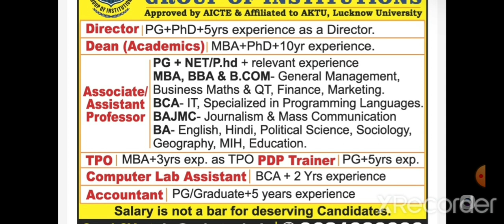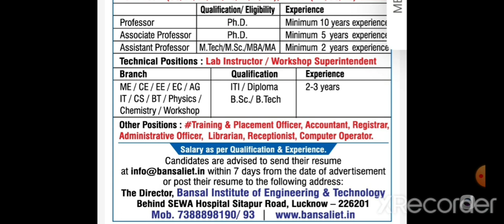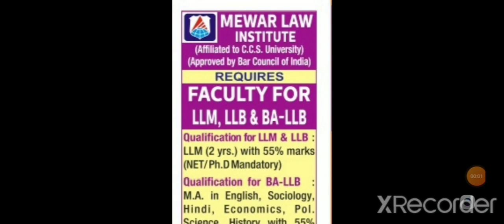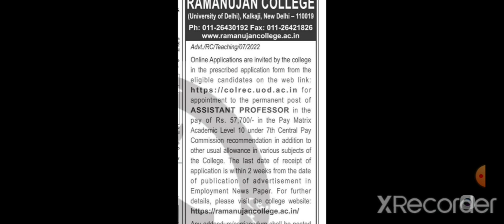Assistant Professor Vacancy in Delhi & UP.|Assistant Professor Recruitment 2022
Assistant Professor Vacancy 2022 in NCR Region|Latest Assistant Professor Recruitment 2022|faculty jobs

Hello Friends
I hope you all are doing well.In this video we have discussed Faculty Positions from various institutes, Colleges and Universities in Haryana & Punjab Region.

Thankyou

assistant professor salary in india 7th pay commission, assistant professor job gujrat, Uttar Pradesh news